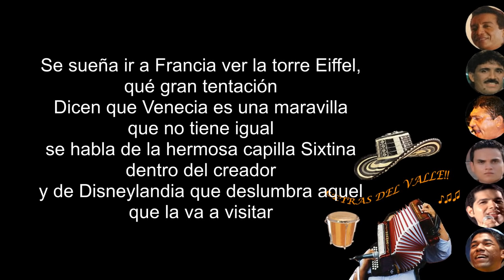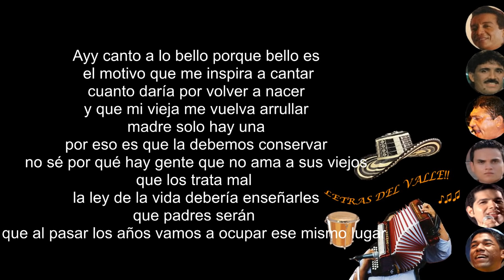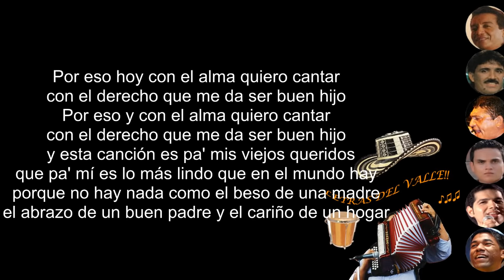MIS VIEJOS QUERIDOS - Los Betos (Letra)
QUIERO QUE ESTA SEA MI MEJOR CANCIÓN, LA MAS BONITA
MAS SENTIMENTAL, PARA CANTARLA CON EL CORAZÓN
A LO MAS LINDO QUE EN EL MUNDO HAY.
SE SUEÑA IR A FRANCIA VER LA TORRE IFEL, QUE GRAN TENTACIÓN, DICEN QUE VENECIA ES UNA MARAVILLA QUE NO TIENE IGUAL, SE HABLA DE LA HERMOSA CAPILLA
SISTINA DENTRO DEL CREADOR Y DE DISNEYLANDIA, QUE DESLUMBRA AQUEL QUE LA VA A VISITAR...
PERO NO ES ESO LO QUE QUIERO CANTAR, ES MAS BONITO CON LO QUE YO ME INSPIRO (2)
Y ESTA CANCION ES PA' MIS VIEJOS QUERIDOS QUE PA' MI ES LO MAS LINDO QUE EN EL MUNDO HAY, PORQUE NO HAY NADA COMO EL BESO DE UNA MADRE EL ABRAZO DE UN BUEN PADRE Y EL CARIÑO DE UN HOGAR

HAYY MIS VIEJOS, MIS VIEJOS MIS VIEJOS QUERIDOS MUY DENTRO DEL ALMA LOS LLEVO A LOS 2, HAY YO QUIERO A MI PADRE Y ADORO A MI MADRE , QUE SIEMPRE LS CUIDE LE RUEGO A MI DIOS
AY YO LE PIDO QUE ME LOS CUIDE MUCHO, AY YO LE RUEGO QUE ME LOS CUIDE SIEMPRE A MI DIOSITO YO LE VIVO PIDIENDO QUE ME CUIDE A MIS VIEJOS QUERIDOS

AYY CANTO A LO BELLO PORQUE BELLO ESS EL MOTIVO QUE ME INSPIRA A CANTAR, CUANTO DARÍA POR VOLVER A NACER Y QUE MI VIEJA ME VUELVA ARRULLAR,
MADRE SOLO HAY 1 POR ESO ES QUE LA DEBEMOS CONSERVAR, NO SE PORQUE HAY GENTE QUE NO AMA A SUS VIEJOS QUE LOS TRATA MAL,
LA LEY DE LA VIDA DEBERÍA ENSEÑARLES QUE PADRES SERÁN QUE PASAN LOS AÑOS VAMOS A OCUPAR ESE MISMO LUGARR

POR ESO Y CON EL ALMA QUIERO CANTARR, CON EL DERECHO QUE ME DA SER BUEN HIJO (2)
Y ESTA CANCIÓN ES PA' MIS VIEJOS QUERIDOS QUE PA' MI ES LO MAS LINDO QUE EN EL MUNDO HAYYY PORQUE NO HAY NADA COMO PORQUE NO HAY NADA COMO EL BESO DE UNA MADRE EL ABRAZO DE UN BUEN PADRE Y EL CARIÑO DE UN HOGAR